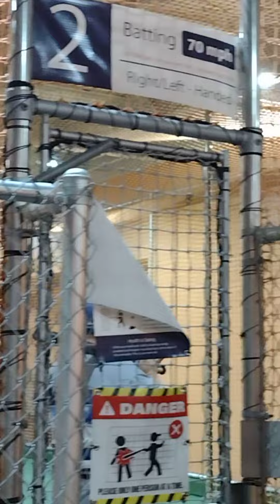Spo Cha / Round 1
Our 1st Time At SpoCha/Round1